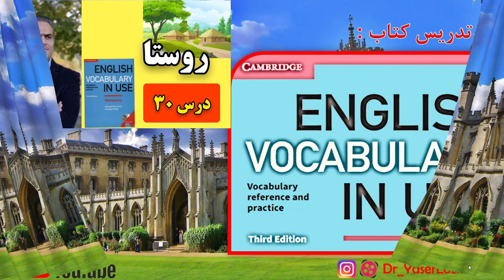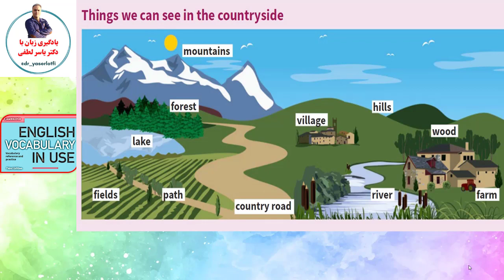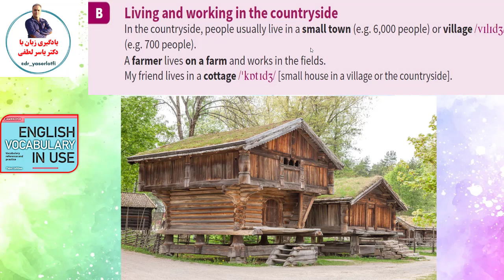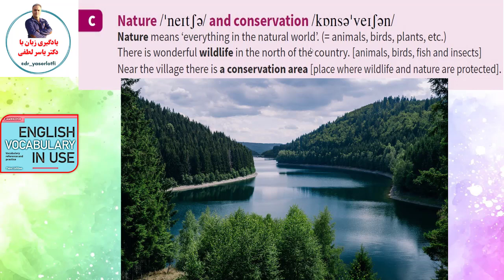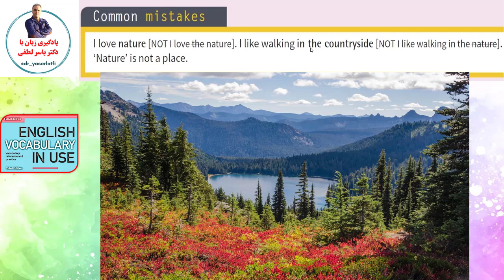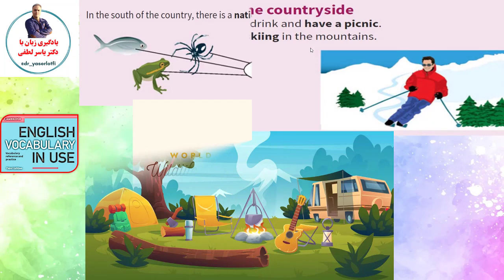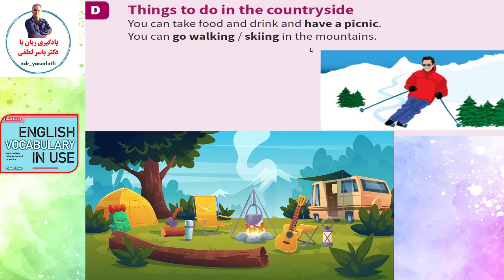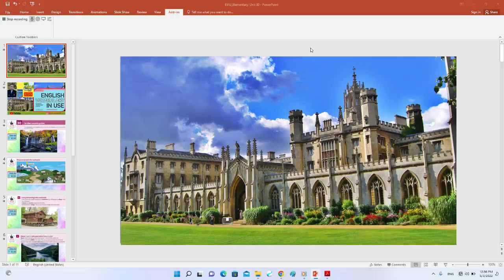واژگان کاربردی (سطح مقدماتی)؛ درس ۳۰ روستا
سلام. اول تا یادتون نرفته لایک و سابسکرایب کنید😊😅

در درس سی‌ام با صحبت کردن درباره روستا، حیات وحش، زندگی در روستا و ... آشنا می‌شویم.

توصیه میشه که حتماً همراه با مدرس دوره جملات و عبارات کاربردی رو چندین بار تکرار کنید و درس رو چند بار با فاصله گوش بدید.

تا پایان این دوره با ما باشید 😊😎🌹

🔹 کتاب English Vocabulary in Use- Elementary برای زبان آموزان مبتدی طراحی شده و لغات پایه و ابتدایی ولی بسیار کاربردی و ضروری زبان انگلیسی را در قالب 60 موضوع متفاوت به شما زبان آموز عزیز آموزش می‌دهد. این کتاب یکی از بهترین کتاب‌ها برای شروع یادگیری زبان انگلیسی است.

🔹 بنده یاسر لطفی، عضو هیات علمی دانشگاه و مدرس دوره‌های آموزشی زبان انگلیسی، پس از سال‌ها تدریس این کتاب تصمیم گرفتم یک دوره کامل آموزش این کتاب رو تولید و به صورت رایگان برای استفاده عموم در کانال آپارات و یوتیوب قرار بدم.

🔹با کامنت، لایک ❤️ و سابسکرایب کردن  و به اشتراک گذاری این مجموعه ما رو حمایت کنید. راستی، پیشنهادات و نظرات شما برای ما خیلی مهمه و حتماً اونا رو به جد بررسی و اِعمال می‌کنیم😊😎

برای دیدن ویدئوهای بیشتر به کانال ما در اینستاگرام و آپارات مراجعه کنید: